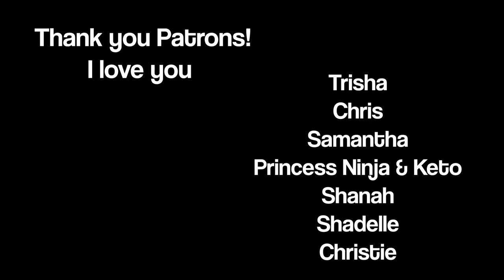I cheated. | What I am gonna do about it.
Today I talk to you guys about cheating on keto and what I am gonna do to get back on track. We all make mistakes, and we all fail in our lives.  What is important is what we do to fix that.

was cancelled!

Built Bars!
Lollis Cookie Clusters
Physicians choice
Bones Coffee
$5 off your first purchase!
Omega Power Creamer
5 Free Grove Collaborative Gifts with your order!

Song:Far away
Artist:Tomppabeats
♫ Follow tomppabeats:

The contents/graphics within this intro/outro were created and/or edited by Brogan Algar.